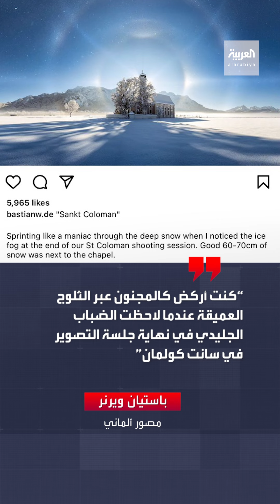صورة مذهلة لهالة جليدية تحيط بالشمس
صورة مذهلة لهالة جليدية تحيط بـ الشمس.
لمعرفة أحدث المستجدات.. عبر البث المباشر من هنا ⤵
وبإمكانكم متابعة العربية على منصات التواصل